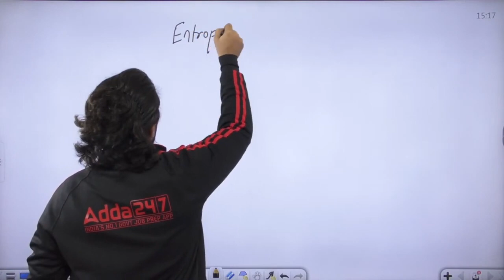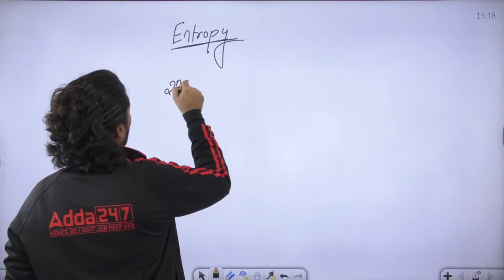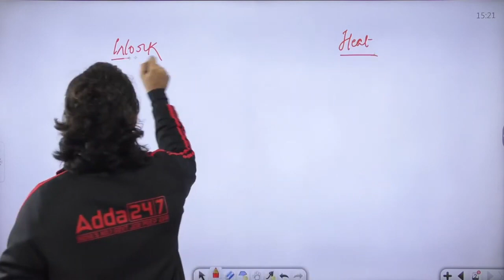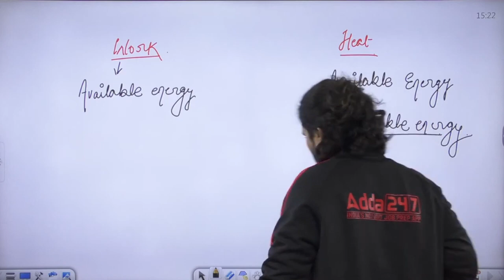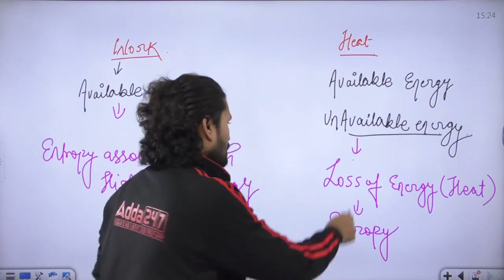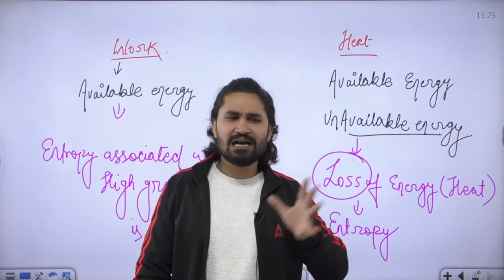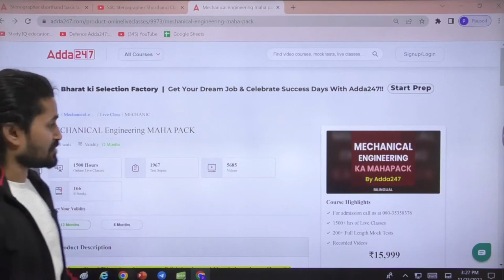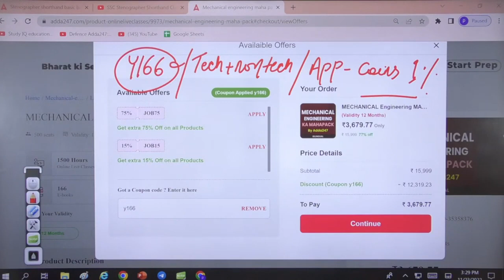Entropy | Thermodynamics | SSC JE | RRB JE | JKSSB JE | Shivam sir | Engineersadda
Concept of Entropy